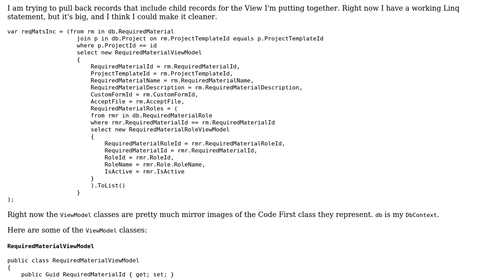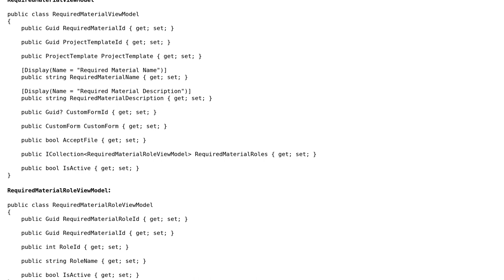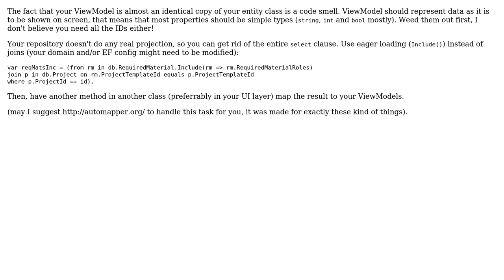Code Review: Pull back records that include child records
With thanks & praise to God, and with thanks to the many people who have made this project possible! | Content (except music & images) licensed under CC BY-SA | Music | Images & others | With thanks to user Mark Kenyon user MarioDS user Jamal and the Stack Exchange Network Trademarks are property of their respective owners. You are responsible for your own actions.